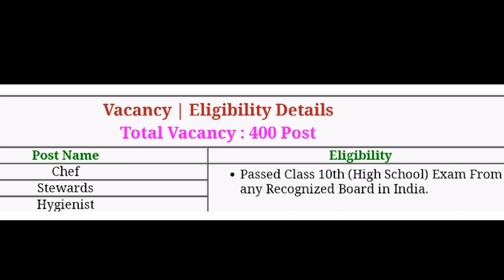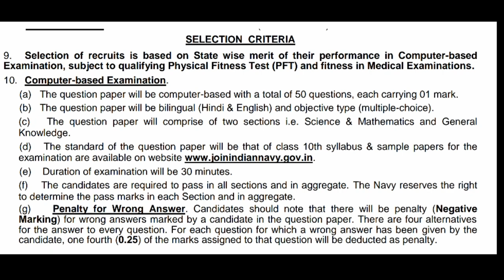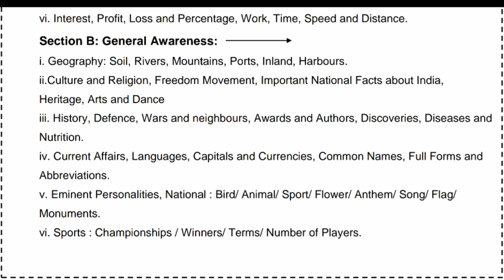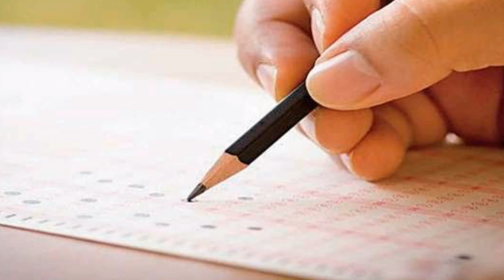Navy MR / how to prepare for Navy mr/Navy Mr ki tayari kaise kare/ MR Syllabus/MR Exam and books etc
In this video I telling about the Navy MR
 How to crack Navy Mr exam

ABOUT THIS JOB
Chef (MR)
You will be required to prepare food as per menu(vegetarian and non-vegetarian including handling of meat products), and accounting of ration. In addition, you will also be trained in fire arms and will be allotted other duties for efficient running of organisation.

Steward (MR)
You would be required to serve food in the officers messes, as waiters, housekeeping, accounting of funds, wine and stores, preparation of menu etc. In addition, you will also be trained in fire arms and will be allotted other duties for efficient running of organisation.

Sanitary Hygienist (MR)
They will be required to maintain hygiene in wash-rooms and other areas. In addition, you will also be trained in fire arms and will be allotted other duties for efficient running of organisation

WORK ENVIRONMENT
Work Environment of these branch beside their professional work, they have been trained for onboard ship about lookout duties as well as Small Arms handling and trained for ship's landing and boarding parties also. They are involved in all the activities which are conducted by a ship.

TRAINING & ADVANCEMENT
Candidates selected will undergo 14 weeks Basic Training at INS Chilka followed by Professional training in the allotted trade in various Naval Training Establishments. Branch/ Trade will be allocated as per the requirement of Service.

EDUCATION OPPORTUNITIES
You may undergo various professional courses as per service requirement and certificates of equivalent qualifications from various Universities are being awarded on successful completion of courses. You will get "Graduation Equivalent Certificate" on retirement after completion of 15 years of service.

QUALIFICATION & REQUIREMENT
MR Entry (Chef, Steward and Sanitary Hygienist) - Class X Pass from an educational board recognized by Central/State Government.
The age for Steward, Chef and Sanitary Hygienist candidates should be between 17-20 years on the day of enrolment.